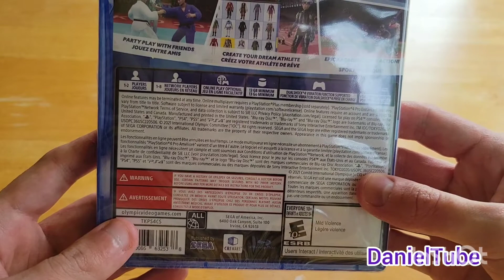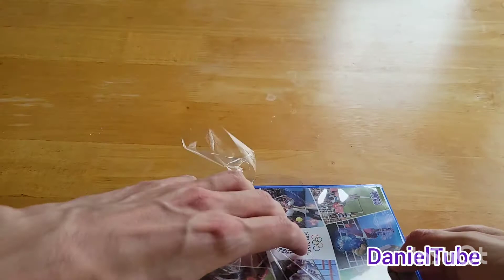Tokyo 2020 Game - The Official Video game Unboxing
Brand new unboxing video of Tokyo 2020 Games. you will see my new gameplay video in the coming days.